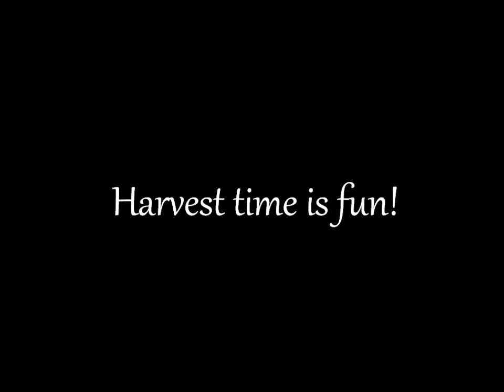Week 24 - Diggin' Potatoes!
I visited Amy this afternoon to help her dig the potatoes from her garden. It was amazing! Makes me want to grow something!